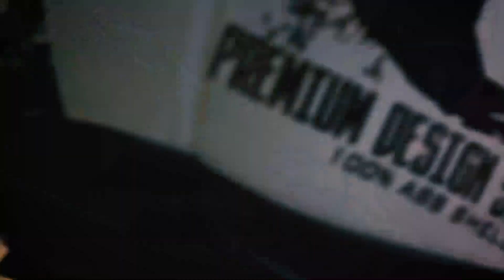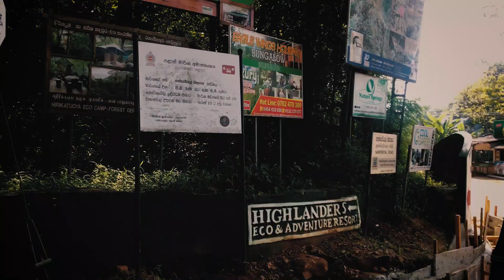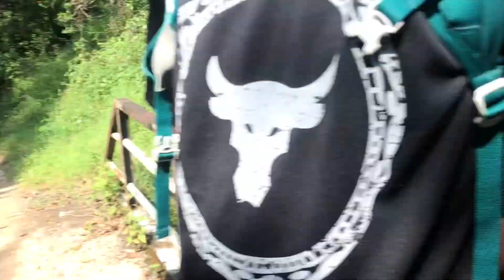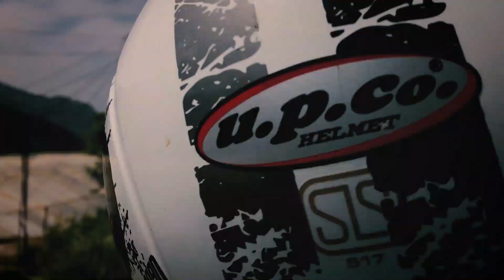V10: ආයෙත් බලන්න යන්න දෙන Bakers Bend /රු.1000 ටිකට් එක 💰/ Nonperial Cinematic Travel Video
My Name Is Thusiru Thenuka
I mainly use this channel to remember one day of my life which is passing by fast. Come and join me to love nature without limits